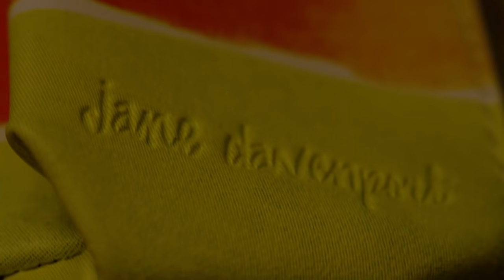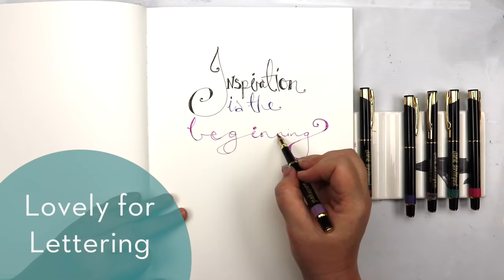INKredible fountain pen Jane davenport Mixed Media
. The Jane Davenport Mixed Media Collection is filled with unique and original art supplies to inspire creativity. See more info at janedavenport.com